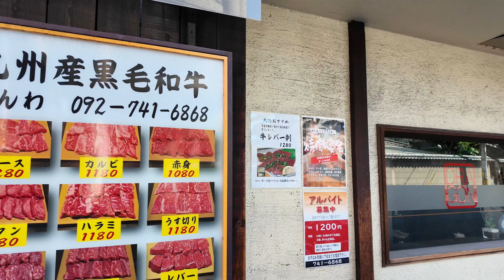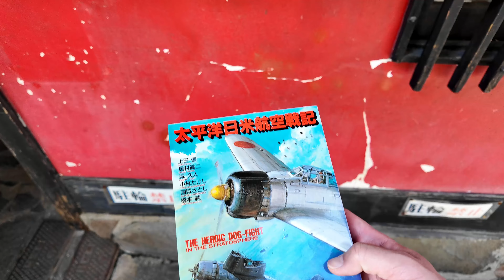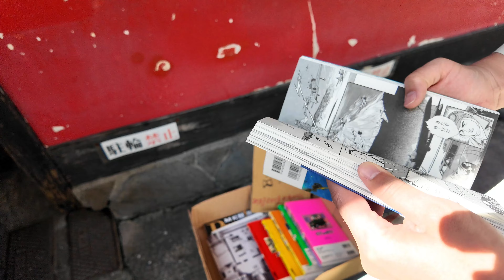MOST Tourist Don't Know This • Hakata Station Hidden Gem • Tenjin •福岡• Japan Trip Day 14 Part 1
Video Taken on: 10 April 2024
Join Ojisan on a beautiful sunny day in Fukuoka as he embarks on his last full day of exploring Japan. In this video, we take a leisurely stroll through the serene Tenjin back-alleys, a peaceful contrast to the bustling main streets filled with shops and eateries. Watch as Ojisan finds an old comic giveaway, visits the famous Don Quijote store for some shopping, and enjoys a mouth-watering bowl of pork bone soup ramen at Ikkousha Fukuoka in Hakata Station.

But the adventure doesn't stop there! Discover the hidden gem of Tsubame no Mori Plaza on the top floor of Amu Plaza, featuring an observation deck with stunning 360-degree views of Fukuoka City, a charming small shrine, and a late-blooming Sakura tree.

Next Video:
Last Day in Fukuoka - Ohori Park & Tenjin Underground Shopping Street

Chapters:
00:25 - Opening in Tenjin Area
09:21 - Tenjin Main Street
16:30 - In Front of Don Quijote Tenjin
17:26 - Hakata Station Roof Top
21:21 - AMU Plaza Observation Deck
16:09 - ACROS Fukuoka
24:20 - Closing

Free Music for Videos 👉 Music by Damien Sebe - in your arms